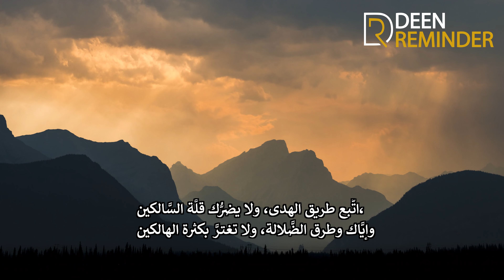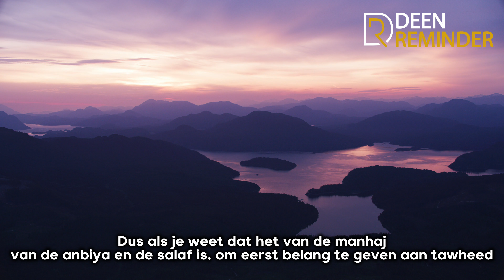Abu Jouhaina- Loop niet achter de meerderheid aan!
In deze reminder geeft ustaadh Abu Jouhaina حفظه الله  aan dat  wij ​niet naar de meerderheid of de minderheid kijken om de waarheid  te  kennen.